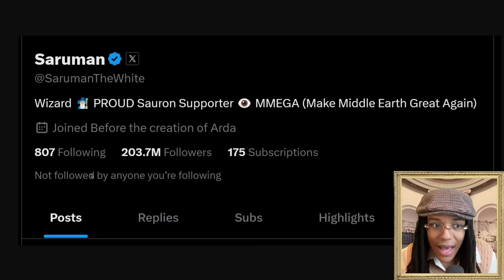the gandalf situation is disgusting 😬